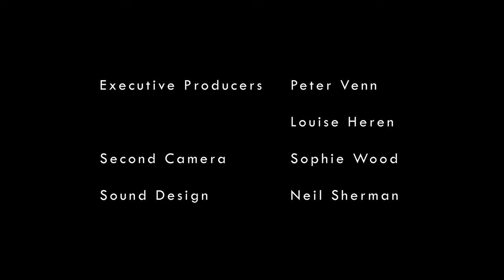Intercellular | Full Documentary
A film by Dan Short with original music by Tomer Baruch

Filmed in Dan’s homemade microscopy studio, the garden shed, Intercellular follows a single pond-dwelling cell, called Paramecium, on its remarkable journey through life.

Paramecium is beset by many of the struggles for survival we see in our world. But make no mistake, this microscopic universe is populated by bizarre and terrifying life forms that challenge our understanding of existence. To survive, Paramecium must do something extraordinary.

Featuring a synthesized composition which marries score with sound effect, created by @tomerbaruch / @AnimalsandSynthesizers Intercellular brings us into the hypnotic beauty and previously untold drama of this microcosmos.

Executive Producers: Peter Venn, Louise Heren
Second Camera: Sophie Wood
Additional Sound Design: Neil Sherman